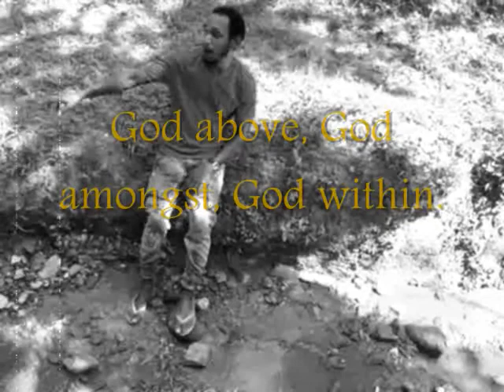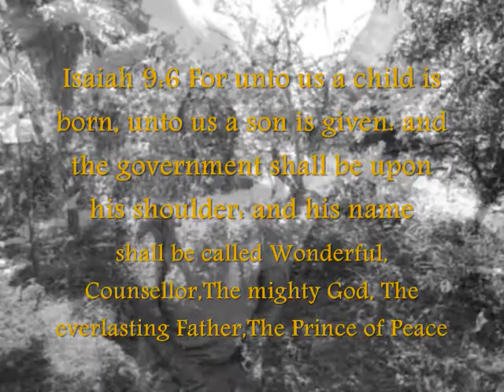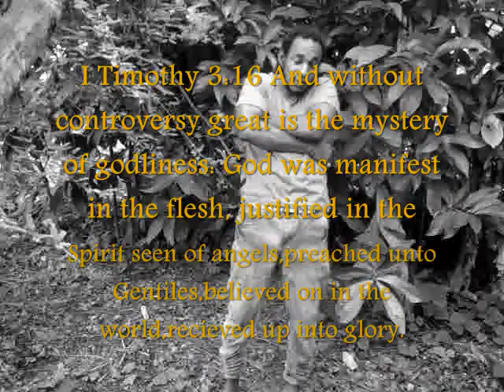Jah Disciple: WHO IS MELCHISEDEC